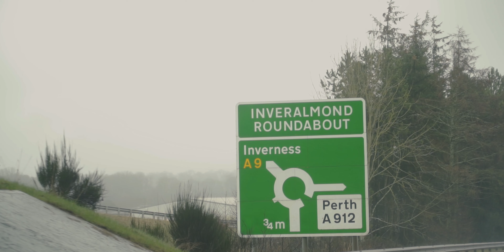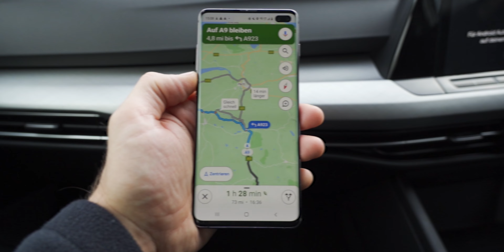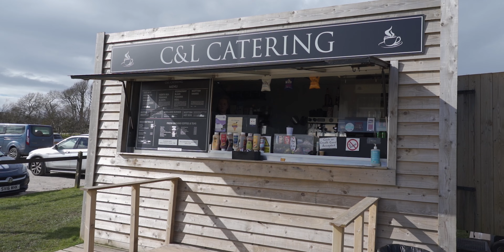Alleine im Dunnottar Schloss in Schottland! Spukt es hier???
Nach dem Aufenthalt in Stirling beim Stirling Castle und dem Wallace Monument, geht unser Schottland Abenteuer Roadtrip weiter! Wir machen uns auf den Weg nach Pitlochry, zur Edradour Distillerie, dem Balnauld Cottage, wo Gordon Duncan gelebt hat, und fahren danach weiter zum Blair Atholl Castle! Danach geht es auf nach Stonehaven zum Dunnottar Castle für die spektakulärsten Drohnenaufnahmen in Schottland bis jetzt überhaupt!

Sei wieder dabei, bei diesem neuen Schottland Abenteuer!

֍ Magst Du meine Videos? Lade mich auf ein Chang Bier oder ein Coke Zero ein! :)

֍ Da habe ich meine Musik her, die ich in allen meiner Videos verwende:

֍ Mein komplettes Equipment:
→ Meine Hauptkamera
→ Mein Objektiv
→ Meine Drohne
→ Mein Stativ
→ Mein Vlog Mikrofon
→ Meine Action & Wassercam
→ Mein Survival Abenteuer Messer
→ Meine Cressi Flossen
→ Mein Schnorchel Set
→ Mein Feuerstahl
→ Meine externe robuste Festplatte